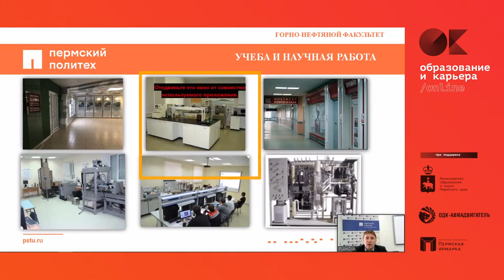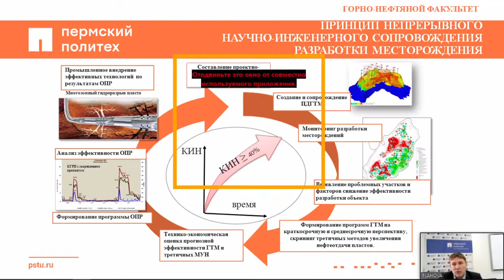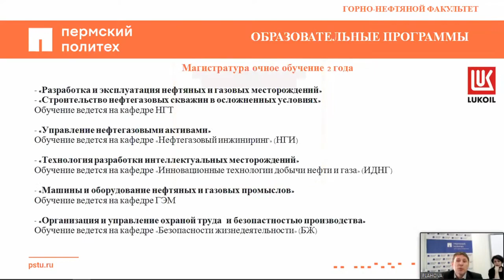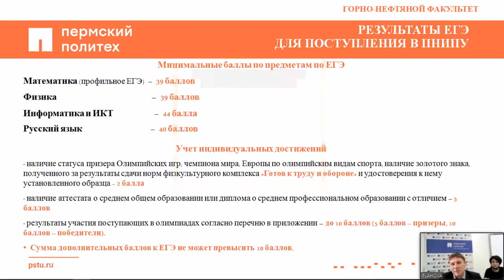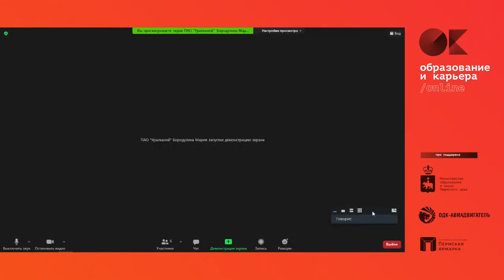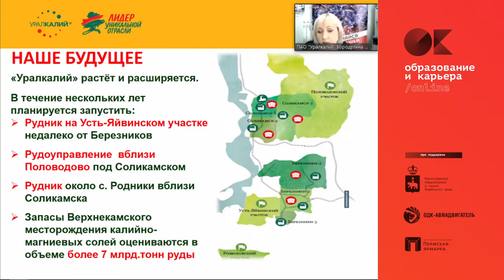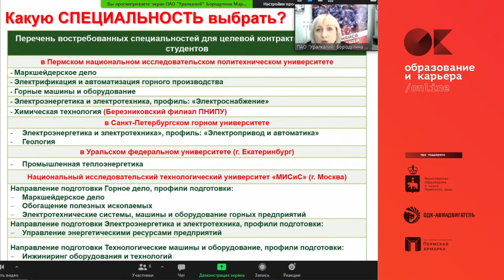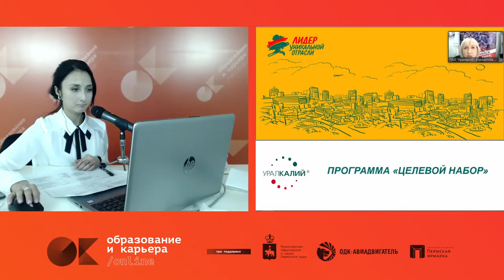Горно-нефтяной факультет Направление Горное и нефтегазовое дело